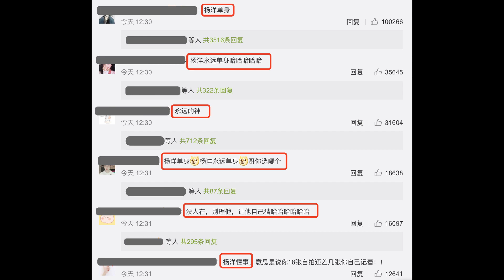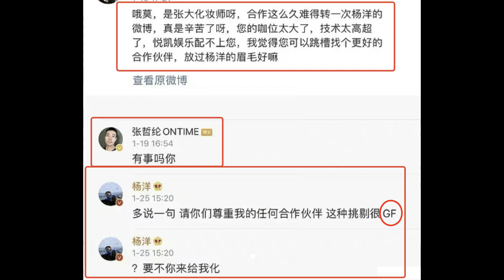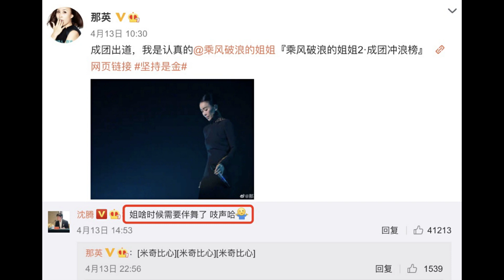楊洋問yyds含義，粉絲調皮誤導：楊洋單身、楊洋大叔、楊洋奪筍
如果你是老沖浪人的話，一定知道“yyds”的意思，是“永遠的神”的首字母縮寫，被粉絲用來贊美自己的愛豆。 所以大家都非常擔心楊洋將來的歸宿會不會也是“大叔”，“yyds——楊洋大叔”可別真的…